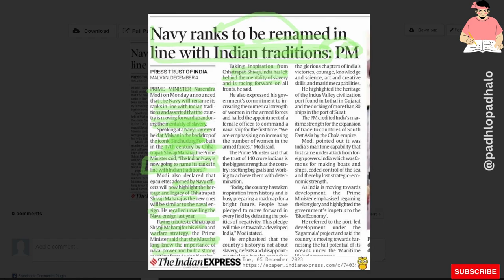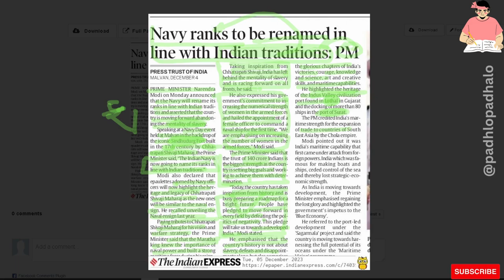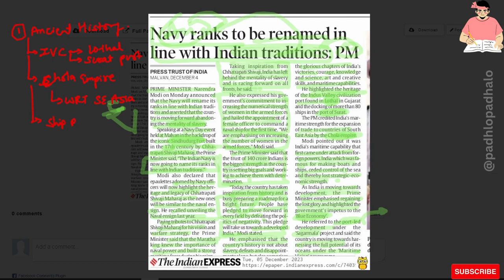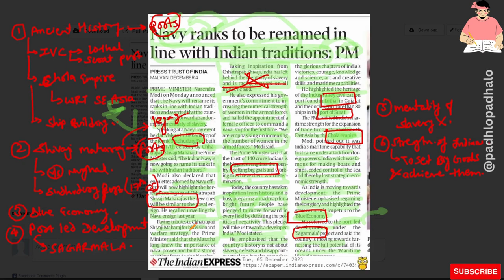Navy ranks to be renamed in line with Indian traditions.